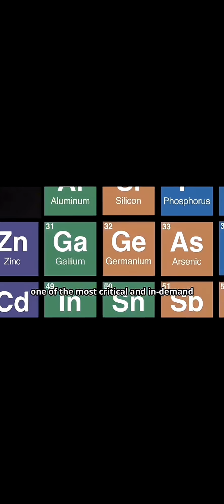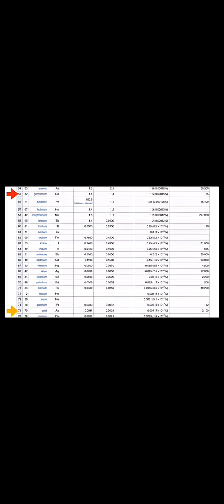2 minutes of people calling germanium a metal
Germanium is not a metal!